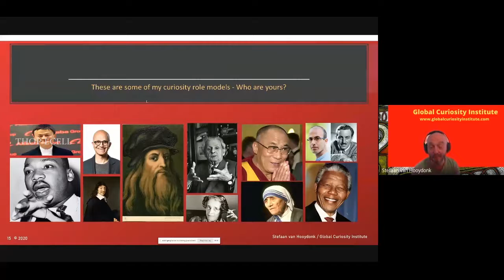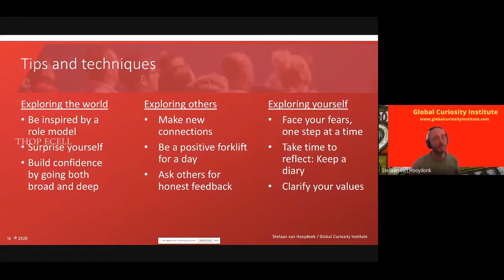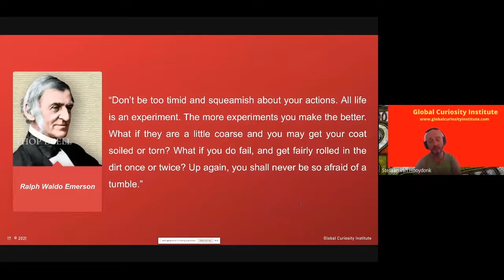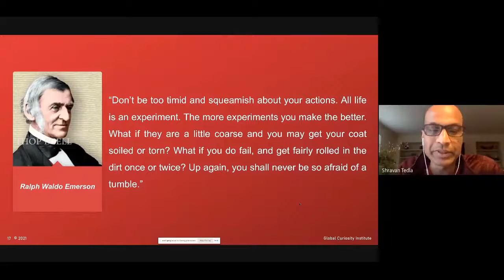Thop Talk With Stefaan van Hooydonk || Global Curiosity Institute || Part-02